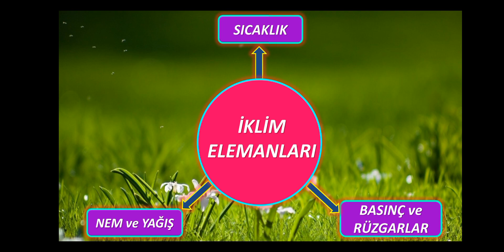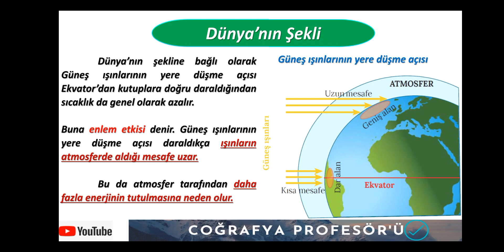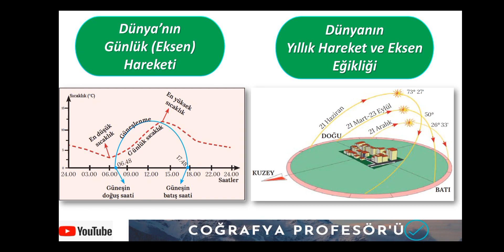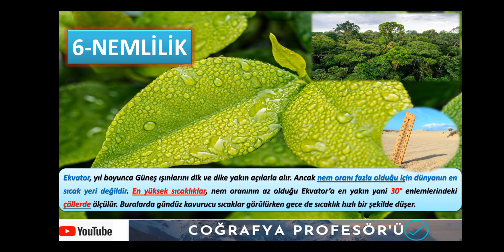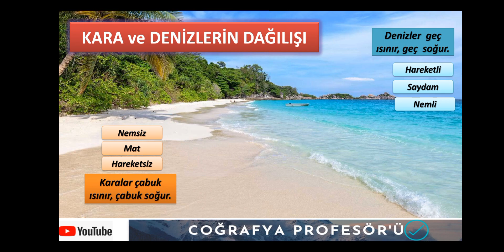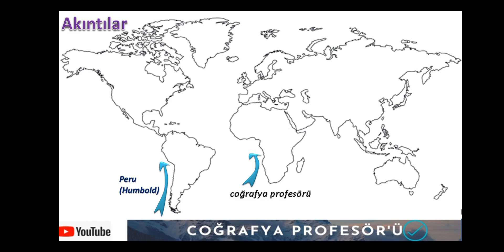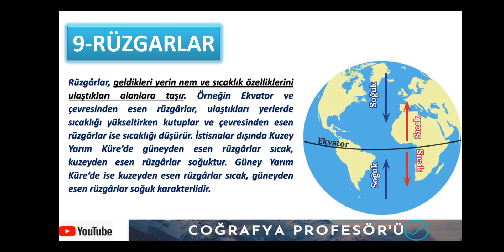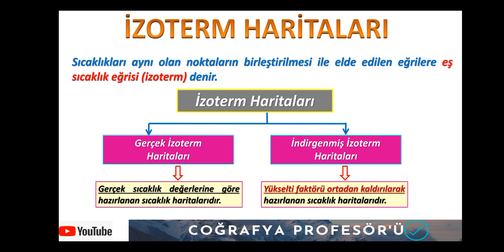İKLİM BİLGİSİ [SICAKLIK] 2023 / KPSS - TYT